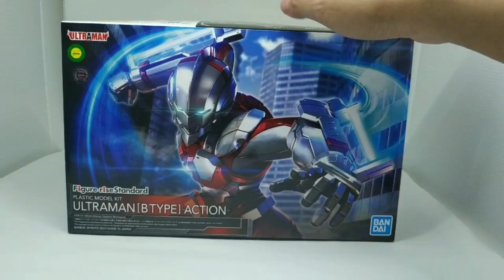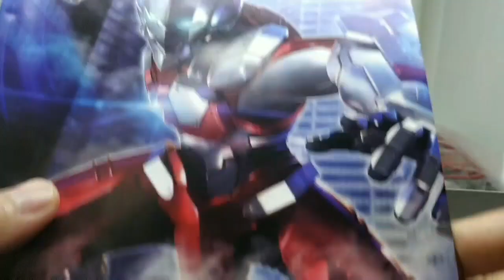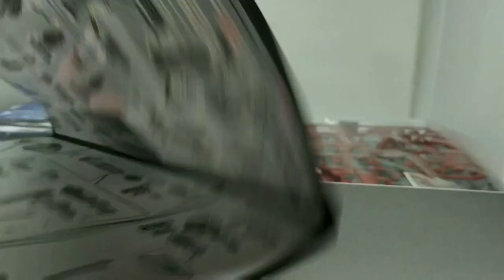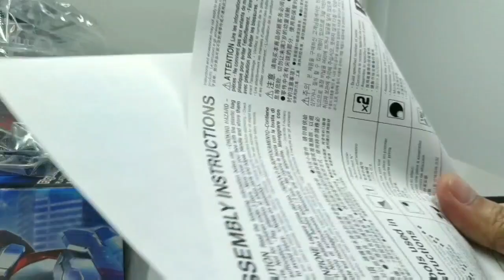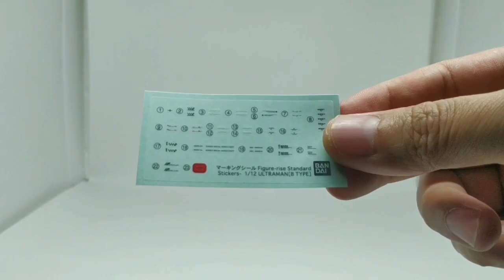UNBOXING FIGURE RISE ULTRAMAN B SUIT ACTION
Ini adalah kali kedua saya beli figure rise standard ultraman dan ini memang kren kayanya. Tapi yang gw beli adalah versi tanpa LED, dan katanya ini artikulasinya lebih bagus dibandingkan dengan yang dengan LED. Betul ga sih. Kita intip di hari jumat besok hehehe...